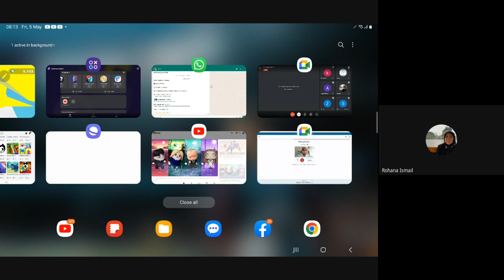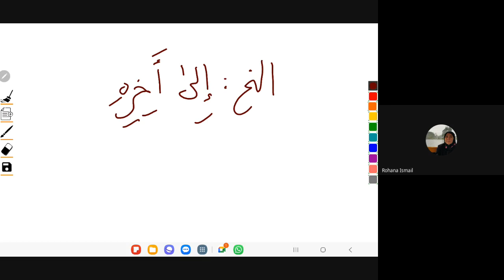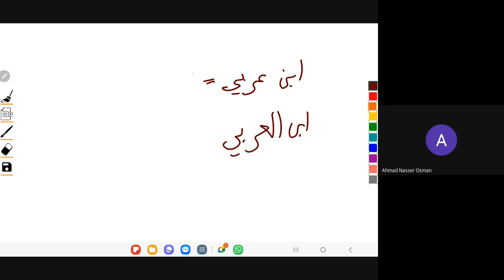UZAF05052023 SIRI15 TAQRIB AL-IKHWAN @Ustaz Zhafran Bin Abd Karim